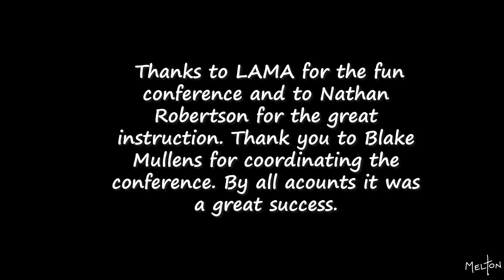2021 LAMA Blacksmithing Conference Nathan Robertson Demonstrating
Some video and still pics from the 2021 LAMA conference. Nathan Robertson of Jackpine Forge demonstrated power hammer tool making.